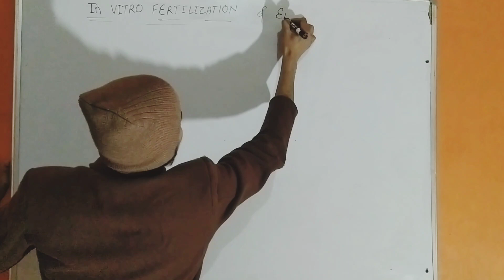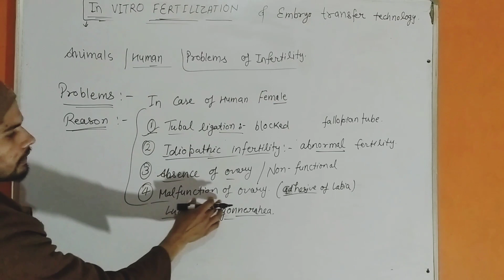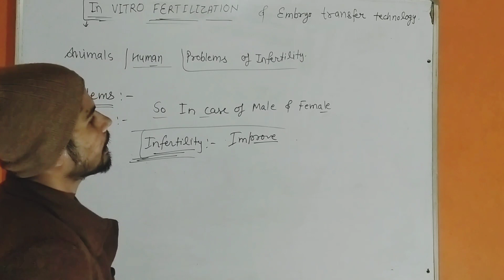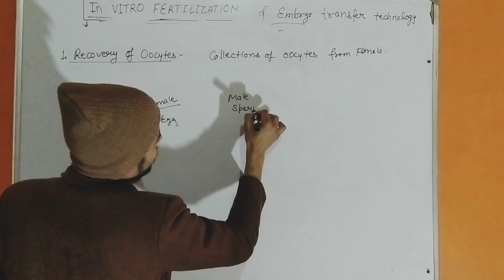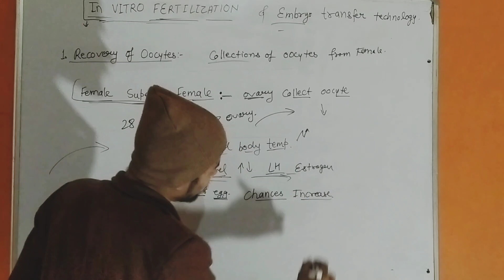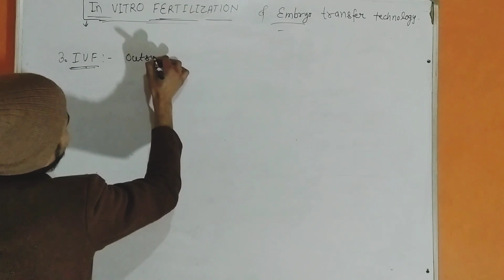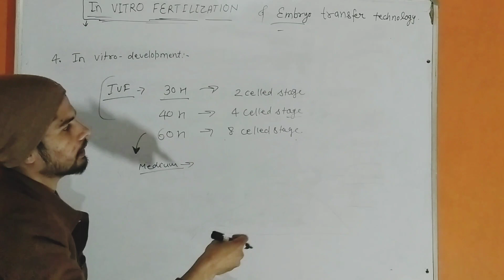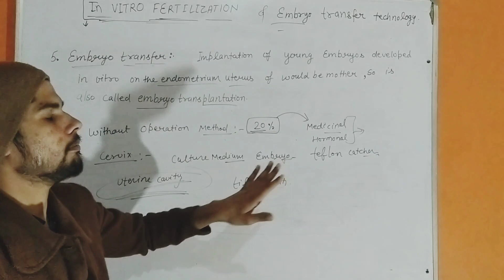# 01 IN VITRO FERTILIZATION AND EMBRYO TRANSFER TECHNOLOGY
This video give a brief knowledge about the in vitro fertilization techniques.

In vitro fertilisation (IVF) is a process of fertilisation where an egg is combined with sperm in vitro ("in glass"). The process involves monitoring and stimulating a woman's ovulatory process, removing an ovum or ova (egg or eggs) from their ovaries and letting sperm fertilise them in a culture medium in a laboratory. After the fertilised egg (zygote) undergoes embryo culture for 2–6 days, it is implanted in a uterus, with the intention of establishing a successful pregnancy.